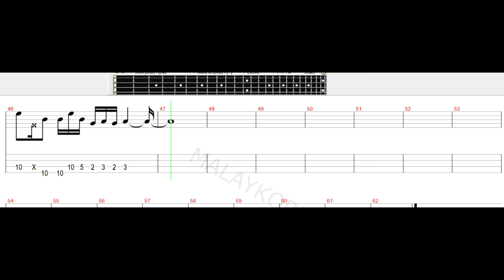ST12 - Puspa Bass Tab